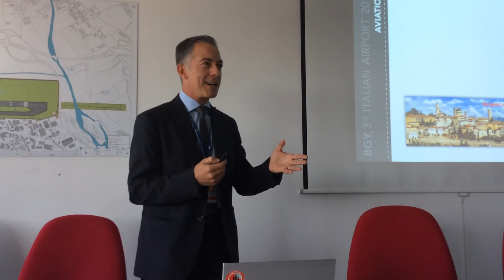Ernest - Aeroporto di Bergamo nuovi voli su Leopoli e Kiev